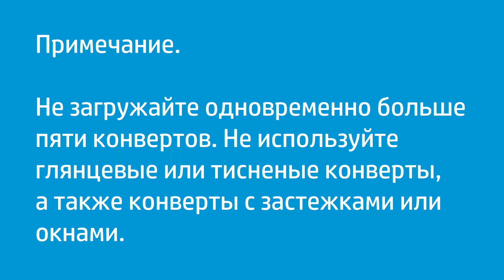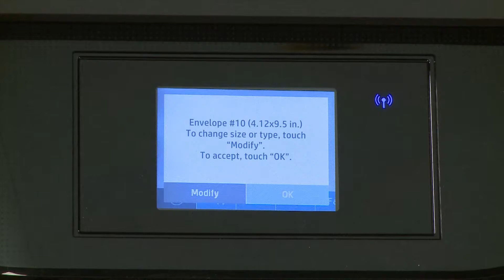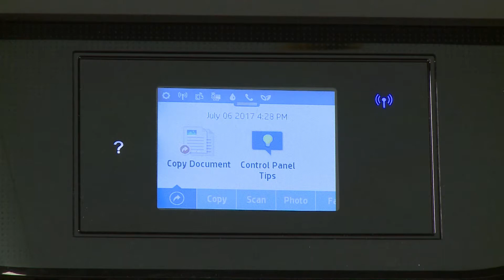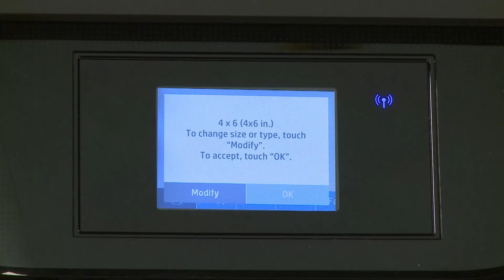Загрузка конвертов и специальных материалов в принтеры HP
Узнайте, как загружать конверты и специальные материалы в принтеры HP.

Выполните следующие действия для загрузки конвертов и специальных материалов в принтеры HP.
- Для принтеров с загрузкой сзади поднимите входной лоток в заблокированное положение.
- Выдвиньте направляющую ширины бумаги на максимальное расстояние.
- Загрузите конверты во входной лоток в крайнее правое положение.
- Сдвиньте направляющую ширины бумаги внутрь.
- Откройте документ, который требуется распечатать.
- Для принтеров с передней загрузкой возьмитесь за ручку входного лотка и выдвиньте, чтобы открыть его.
- Задвиньте лоток для фотобумаги, если он имеется.
- Выдвиньте направляющие ширины бумаги как можно дальше.
- Загрузите конверты в центр входного лотка стороной для печати вниз и короткой стороной вперед.
- Сдвиньте направляющие ширины бумаги вплотную к краям конвертов.
- Задвиньте входной лоток назад в принтер.
- Если указанные параметры соответствуют загруженным конвертам, нажмите кнопку ОК.

Выполните следующие действия для загрузки каталожных карточек для вашего типа входного лотка в принтер HP.
- Выдвиньте направляющую ширины бумаги как можно дальше.
- Загрузите небольшую стопку каталожных карточек во входной лоток в крайнее правое положение.
- Сдвиньте направляющую ширины бумаги вплотную к стопке каталожных карточек, не сгибая ее.
- Для принтеров с передней загрузкой выдвиньте входной лоток за ручку, если он имеется.
- Загрузите небольшую стопку каталожных карточек вплотную в центр входного лотка.
- Убедитесь, что карточки загружены стороной для печати вниз и короткой стороной вперед.
- Если указанные параметры соответствуют загруженным каталожным карточкам, нажмите кнопку ОК.
- Установите параметры драйверов печати, чтобы оптимизировать печать на каталожных карточках.